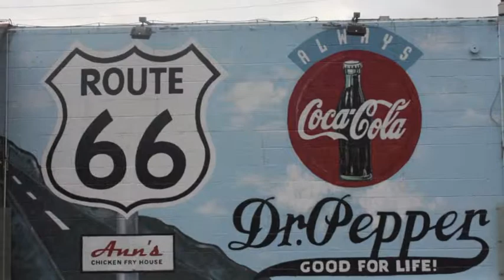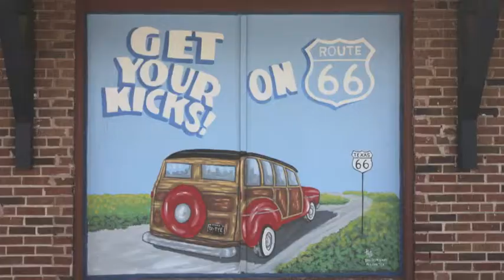Ruta 66 - Día 4 : Oklahoma City-Amarillo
Ruta 66.
Día 4.
Oklahoma City(OK)-Amarillo(TX)